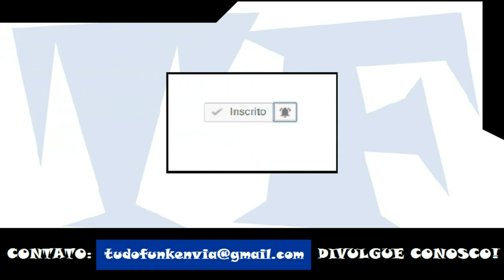Nik - Embrasei (DJ L6)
Artista: Nik
Produção: DJ L6
Ano: 2017

ATENÇÃO!